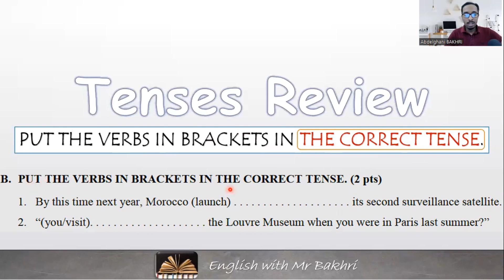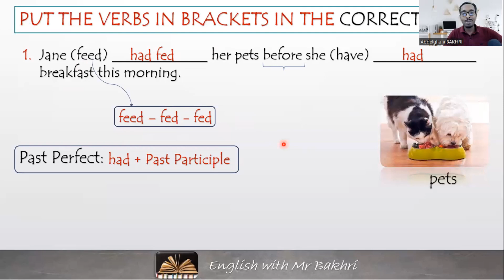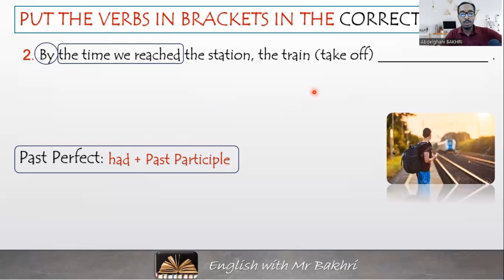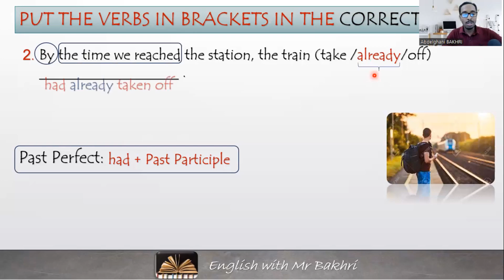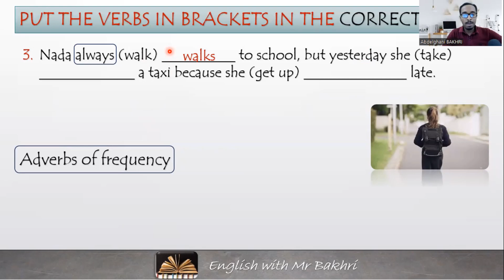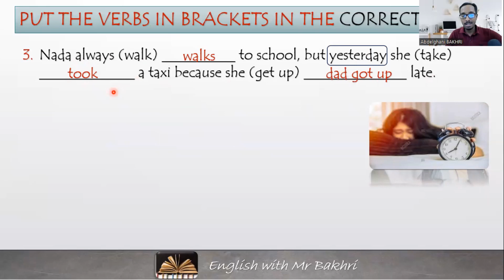2023 لنستعد للإمتحان الوطني Bac Exam Review: Tenses. Part 1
الجزء الثاني لمراجعة الأزمنة Part 2 of tense review
لنستعد للإمتحان الوطني Bac Exam Review: Tenses
فيديو اليوم هو الجزء الأول من درس المراجعة لفائدة تلاميذ السنة 2 باكالوريا. ويقدم إجابة لتمرين في الأزمنة.
باك_2023_الإنجليزية#